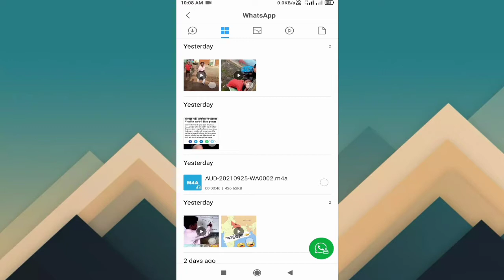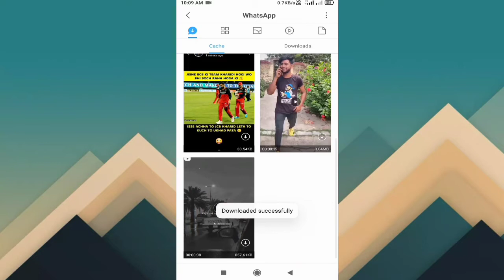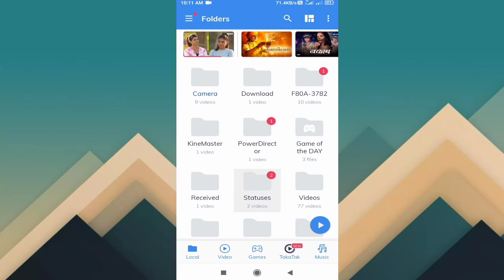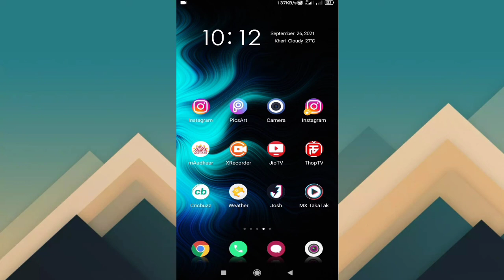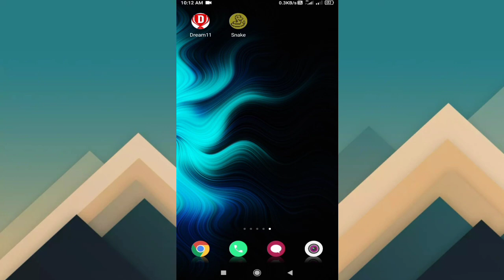Watsapp status kaise daunload kare | Bina kisi app ke whatsapp status kaise download kare